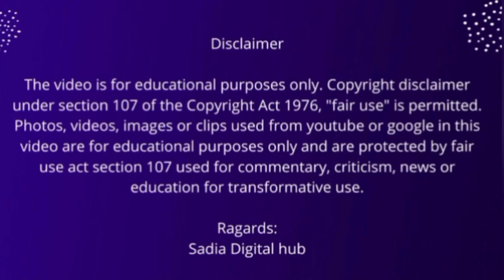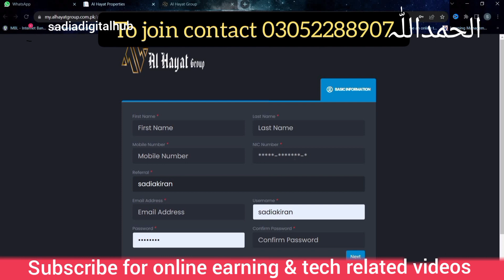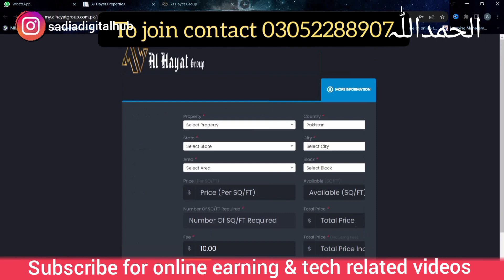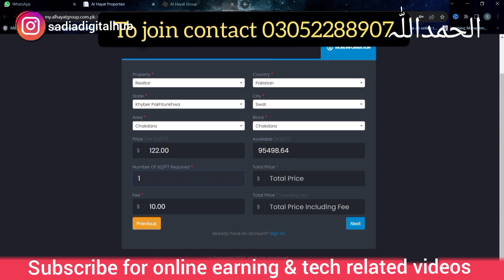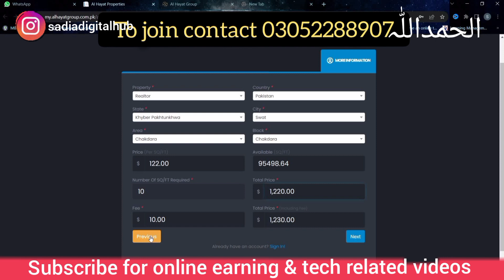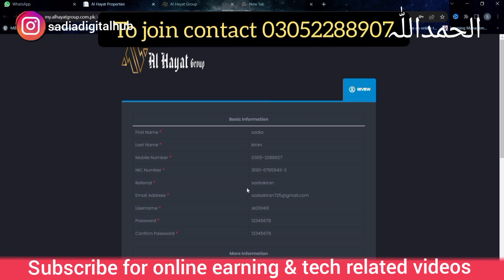New method | How to create account in Al hayat | Al hayat group of companies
Sadia Kiran
Social media marketer & member of alhayat group of companies

Join my WhatsApp group for alhayat & other online earning related information